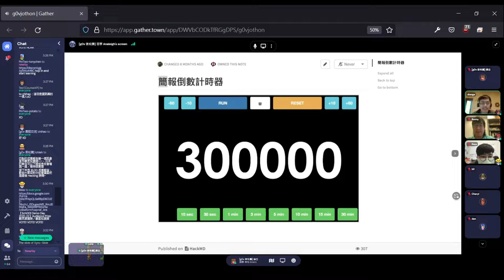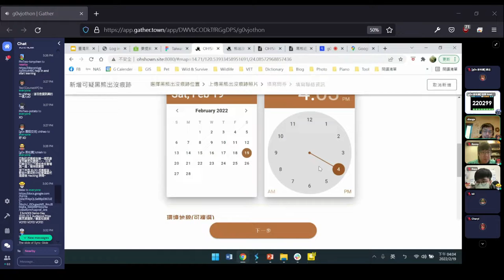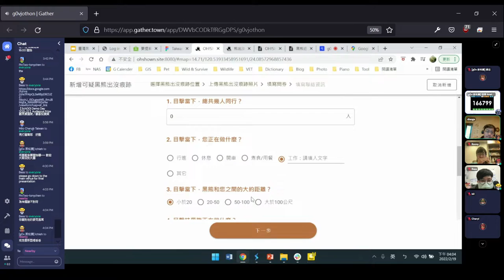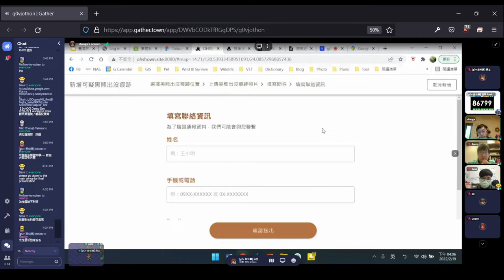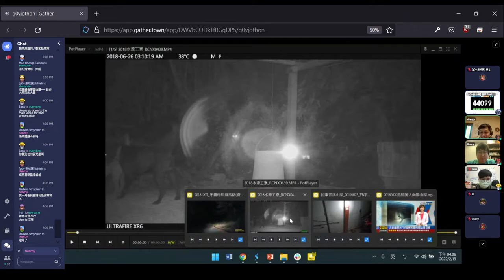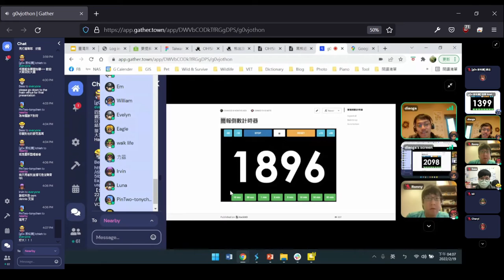g0v tw hackath48n — 成果報告 — Oh!Shown 台灣黑熊通報與資訊平台 ／ diaoga — 虎來俱進黑客松